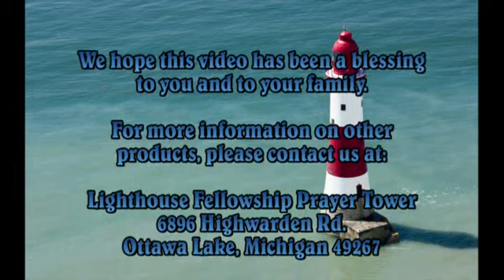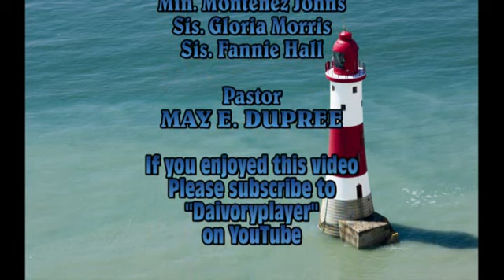Walking in Power